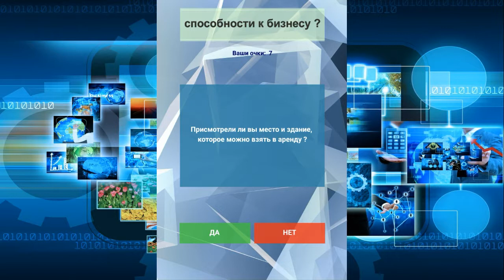Способны ли вы к бизнесу? Тест о работе. Roundup_on_the_Prairie.mp3